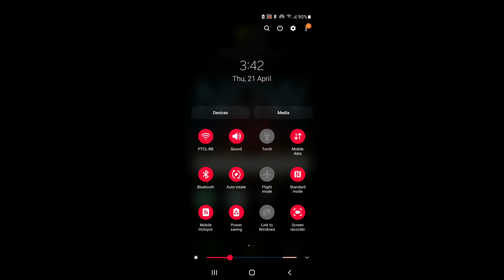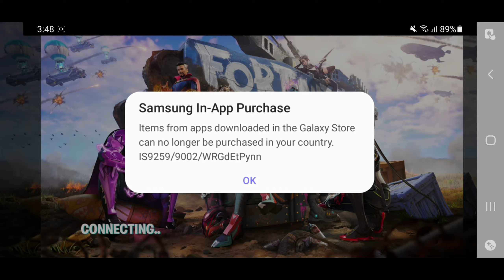Fortnite on Samsung Galaxy S10 5g in 2022 | Graphics Quality Going down -New Season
Samsung S10 5g Test of fortnite mobile game from Epic Game
GRAPHICS Quality Check
Little Heat up , Doesn't lag But not to smooth , Due to availability of only 30 fps in graphics settings
My Suggestion This Phone is Mid Range in 2022
But a great a Look